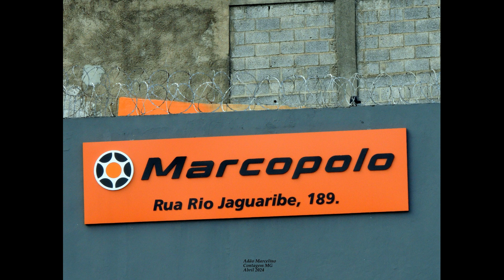Zerado em Dose Dupla (Ônibus & Caminhão)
*Nesse vídeo imagens de um ônibus ônibus Zero da empresa Arte Transportes,(de Porteirinha MG),chegando na filial da Marcopolo,e o descarregamento de cavalo mecânico na concessionária DAF,imagens registradas no dia 19/04/2024,em Contagem MG

Obs:Não tenho nenhum vínculo,com nenhuma empresa.